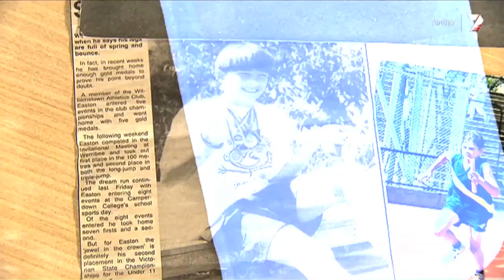Easton roasted by Mum & Dad - Channel 7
Channel 7 caught up with Easton Wood and his parents, Phil and Fiona to find out about his childhood antics and potential singing career.